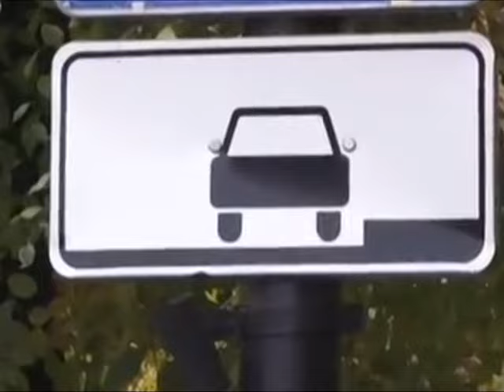Телеканал Амурск - Краевая новость. Хабаровчане сносят спортплощадки ради автомобильных парковок.